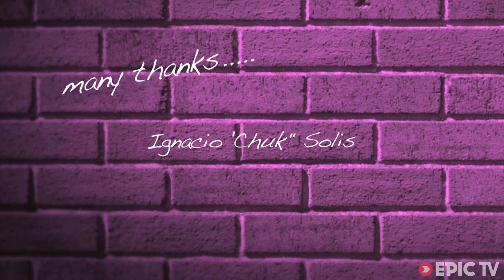Playing on the Playa de Salinas | Top Surf Spots, Ep. 5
Sit back and get the inside scoop on one of northern Spain's most popular summertime surf spots, Salinas, in the region of Asturias.

Local living legend, Ignacio "Chuk" Solis, gives you the lowdown on his local surf break and entertains us with his retro inspired longboard surfing groove steps, maybe the best part of this surf video.

Salinas is situated JUST SO that it picks up any scrap of surf swell that the Atlantic has to offer, making it a great summer option when the rest of the surf in France or Portugal might be flat. LET'S GO!